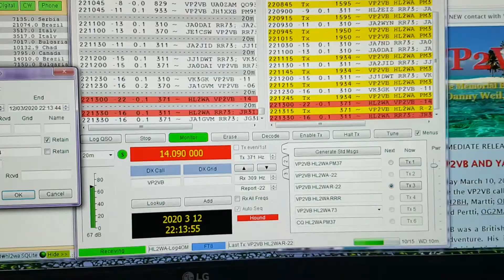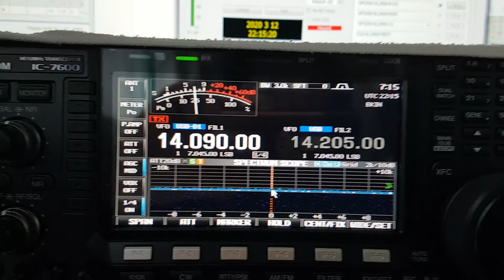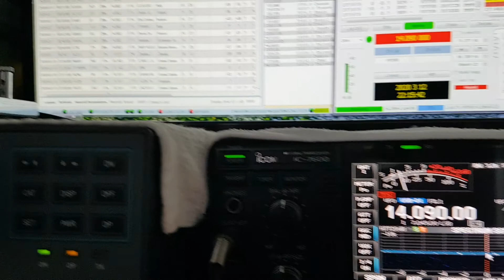VP2VB, British Virgin Islands, Caribbean Sea, 14MHz, FT8, Worked by HL2WA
British Virgin Islands, Caribbean Sea, NA-023, 20m Band, FT8, SPE EXPERT1.3K-FA, Hex Beam Antenna, K4KIO, IC-7600, OH2BH, Worked by HL2WA